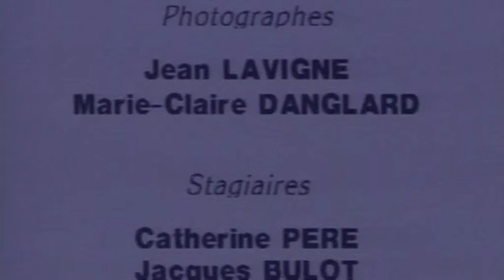Rêve cosaque - 1989 - Mention Image Festival International de Sarlat 1990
Bernard Touzart et son équipe de voltigeurs exécutent la Djiguitovska, la voltige cosaque quelque part dans le sud de la France vers la fin des années quatre vingt.